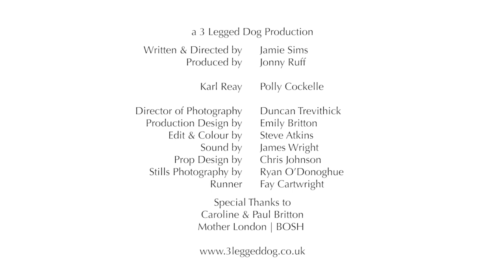Short Film: Good Treatment (2015) - Sci- Fi London 48 hour Film Challenge - [Award Winning]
[Sci-Fi | 48 Hour Film Challenge]

Came 2nd place in the Sci-Fi London 48 Hour Film Challenge, 2015.

"a well-acted, nifty little short that has a sting in its tail." - Joshua Winning (Games Rader)

"original and pretty kickass. It's a science fiction film that doesn't rely on CG robots or spaceships - it's back to basics and in the best way possible." - Aintitcool.com

Special Thanks to:
Caroline & Paul Britton
MOTHER London | BOSH

WINNER | Creativity Award
OFFICIAL SELECTION
FORSTER FILM FESTIVAL
NIGHTFEST FEST

CAST
Karl Reay
Polly Cockelle

CREW
Writer / Director |  Jamie Sims
Cinematographer | Duncan Trevithick
Producer | Jonny Ruff
Sound Mixer | James R. G. Wright
Editor | Steve Atkins
Production Designer | Emily Britton

48 Hour Challenge Requirements :
Title: GOOD TREATMENT
Dialogue: Did you check today's readings or should I do them now?
Prop & Action: A map - a character studies the map, then marks a location (can be electronic)
Optional Science Idea: Access your mind through a computer programme